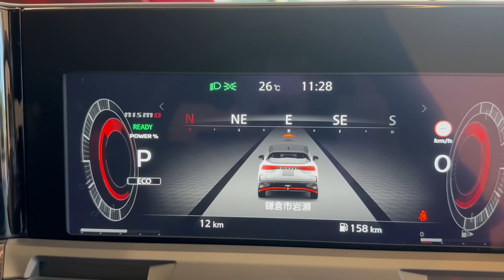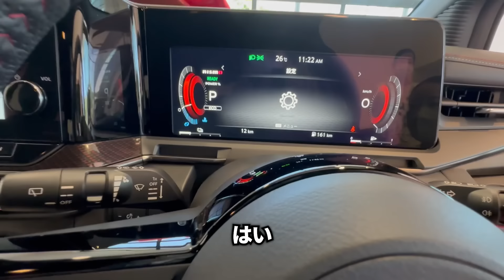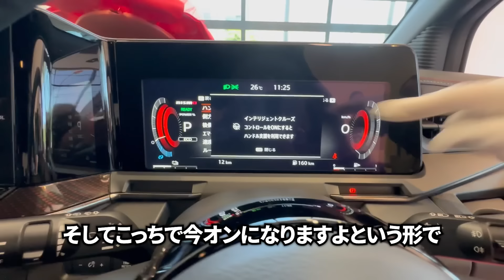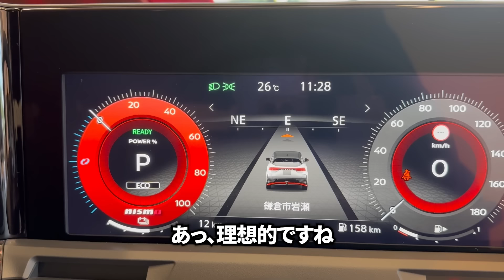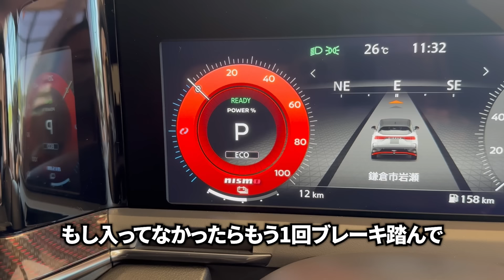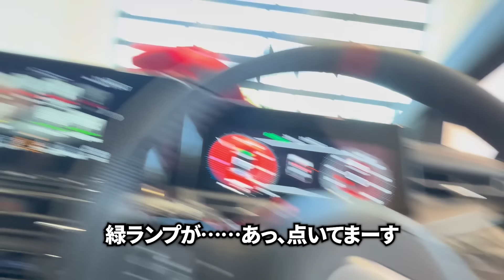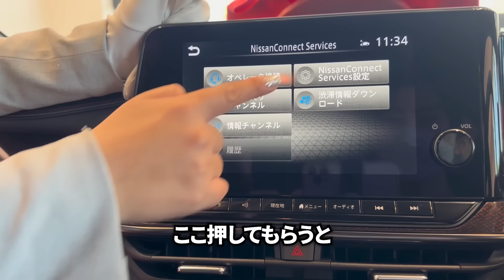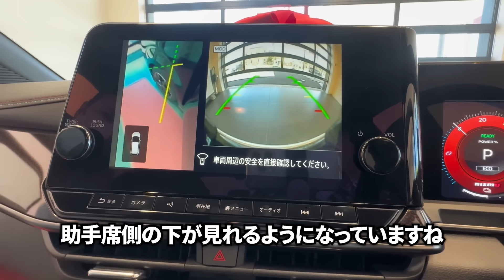#54 日産オーラニスモの納車式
#51 日産オーラニスモを試乗してみた！

EVアリアの紹介、日産オーラの紹介に続き、美人営業井堂さんに試乗で解説して頂きました。
麻生株式会社の新事業❗️『九一門』のYouTube担当のKINGが日産オーラニスモを購入したので、その時の納車風景をお届けします。

神奈川日産鎌倉大船店様の全面協力の元、撮影しました。